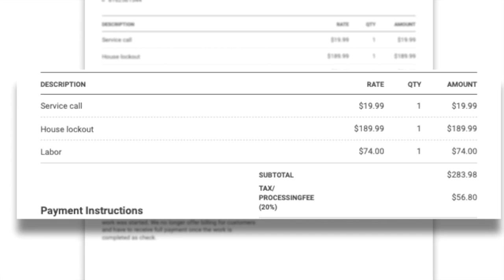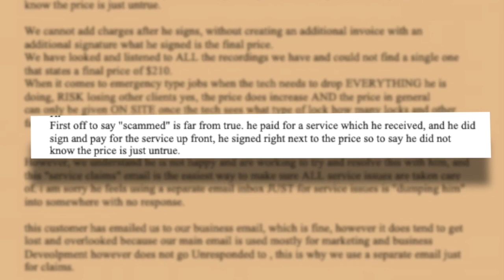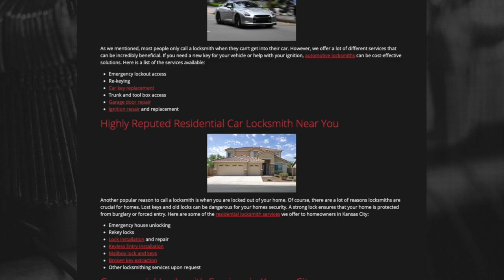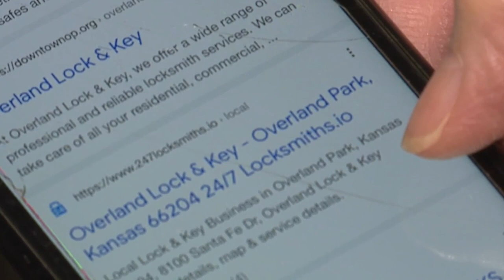Kansas City man warns of locksmith nightmare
A Kansas City man said the price a locksmith quoted him and the price he paid were drastically different, and is sharing a cautionary tale